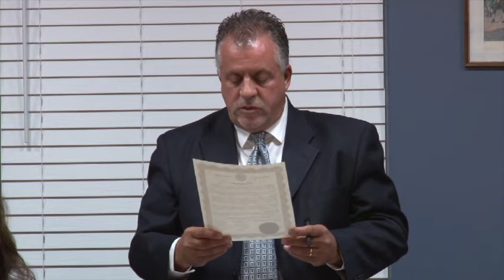2018: April 25th Meeting of Mayor and Council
This is the April 25, 2018 meeting of Mayor and Council for the Borough of Kenilworth , New Jersey